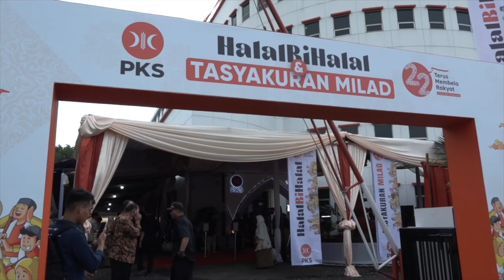Sempat dikabarkan bakal hadir, Prabowo absen di halal bihalal PKS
ANTARA - Presiden Terpilih Prabowo Subianto sempat dikabarkan akan hadir di halal bihalal dan tasyakuran PKS pada Sabtu (27/4), di Jakarta. Dihadiri oleh berbagai tokoh elit politik Tanah Air, acara tersebut tak dihadiri Prabowo karena disebut ada agenda lain. (Aria Cindyara/Azhfar Muhammad Robbani/Denno Ramdha Asmara/Farah Khadija)